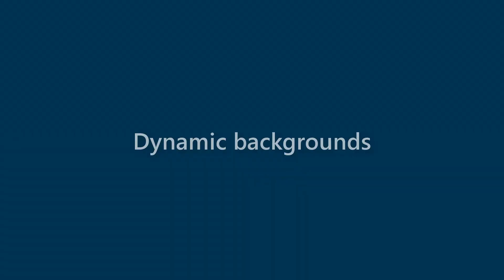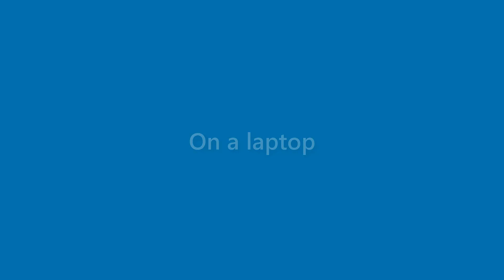Nicolas Marks - appearance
Name Look - Nicolas Marks - appearance. In this video we present "Nicolas Marks" name look and feel in various scenarios.
This video will cover:
How does "Nicolas Marks" look as a personal letterhead?
How does "Nicolas Marks" look on a business card?
How does "Nicolas Marks" look on a computer/laptop screen?
How does "Nicolas Marks" look with different background colors?
How does "Nicolas Marks" look with various fonts?